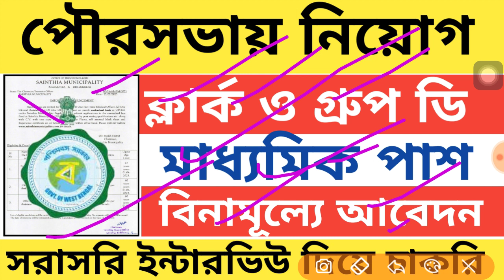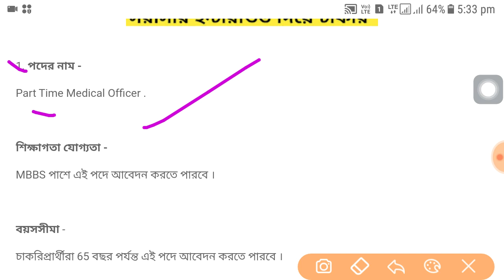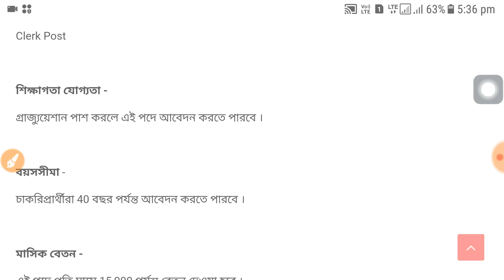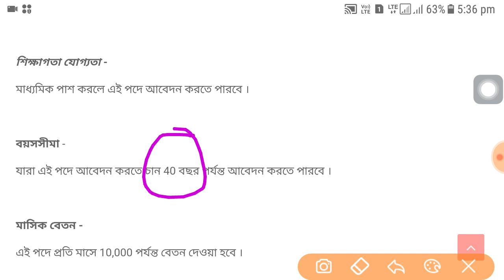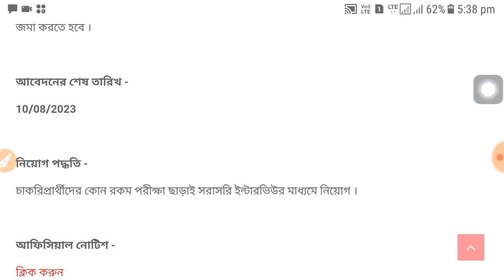পৌরসভায় ক্লার্ক ও গ্রুপ ডি পদে নিয়োগ । Wb municipality Clerk, group d job | 10th pass job